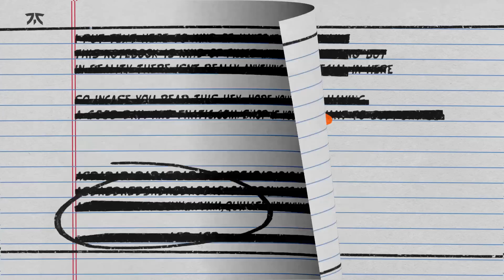You Have a 50-Year-Old's REACTION TIME | WUNDER Teaches Noob GANGPLANK | Fnatic Teaches Noob 2022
Fnatic's toplaner Wunder tried to teach Pete Gangplank...enough said.